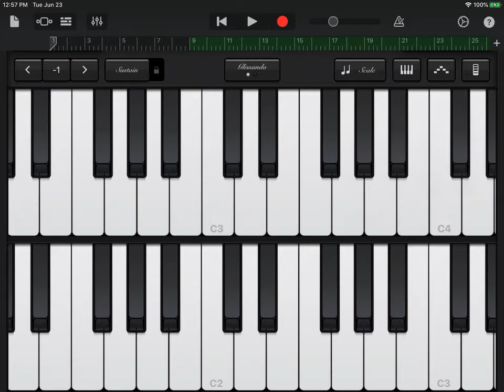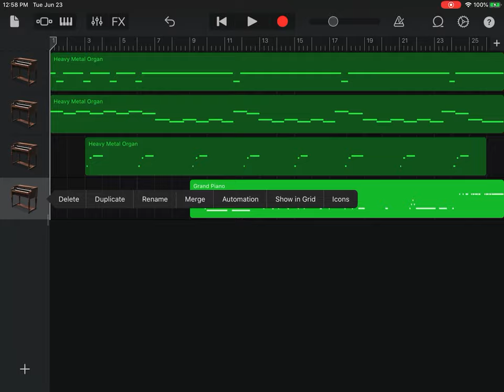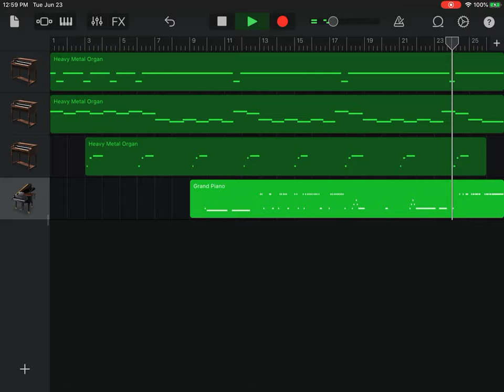Pt. 1 of Sicko Mode on Garage Band (piano)